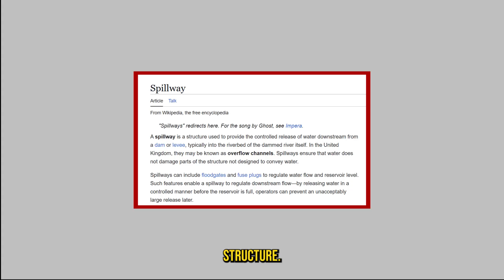This Hole Appeared Out Of Nowhere, Only Now Have Scientists Solved The Mystery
This is Extreme Trends, a place where you can find daily heartwarming, Love, mysterious, and family stories from around the world.